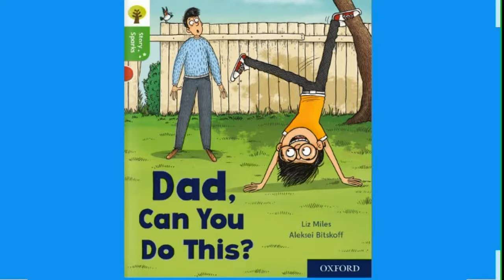Dad can you do this.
Written by Liz Miles illustrated by Aleksei Bitskoff.